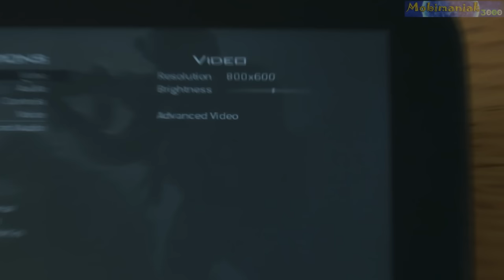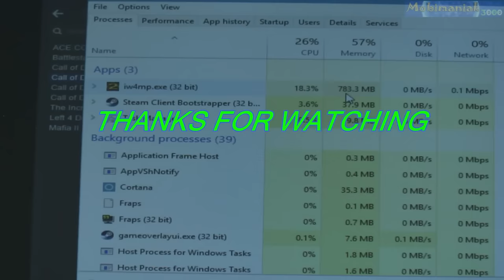2# GPD Win Call of Duty:MW2 MULTIPLAYER MAX 85FPS Portable Handheld Gaming Mini PC Intel X7 Z8700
5.5" GPD Win Call of Duty: Modern Warfare 2, MW2 MULTIPLAYER HIGH DETAILS MAX 85FPS !!! (PC) gameplay test - World's Smallest Portable Handheld Gaming Mini PC UMPC Intel Atom X7 Z8700 Intel HD Graphics 405.

1. GPD WIN
GPD Win Intel Atom X7-Z8750 (ALUMINIUM CASE)

2.
THE BEST PRICE FOR 512 GB Kingston HyperX Savage USB 3.1

3.

4.

5.
THE BEST PRICE FOR THE GAMES

GPD Win specifications:
• Intel Atom X7 Z8700, 64 bits Quad Core, 1.6GHz~2.4GHz
• 5.5" (1280x720 IPS) 267 ppi Capacitive panel, multi-touch
Corning Gorilla Glass 3, In-cell full-lamination technology
• 4GB LPDDR3-1600 , 64GB eMMC 4.51,
• Built-in 6700mAh battery
• Bluetooth 4.1, Wireless 802.11 a/ac/b/g/n WLAN
• Micro SD card ( Support 200GB max)
• 1 x USB Type-C 3.0 slot, 1 x USB 3.0 slot, 1 x TF Card slot,
1 x HDMI C type slot, 1 x 3.5mm Earphone port